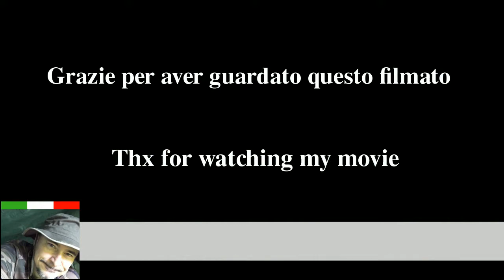Tester per USB KCX 017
In piccolo tester per porta USB utile per controllare i parametri di ricarica di carica batterie, power bank, cellulari, videocamere ecc.